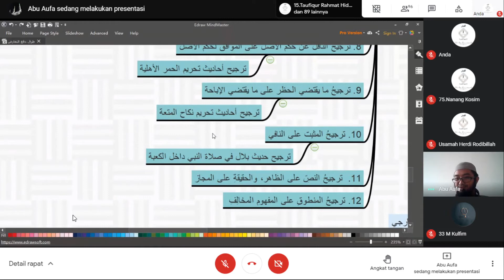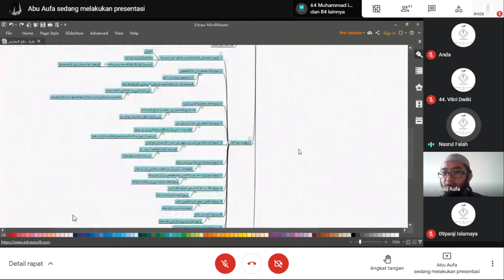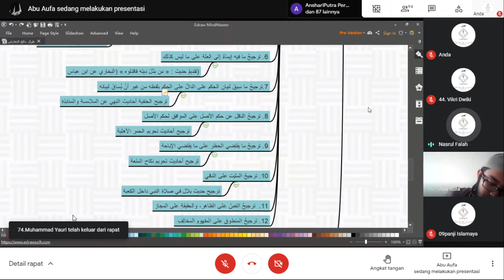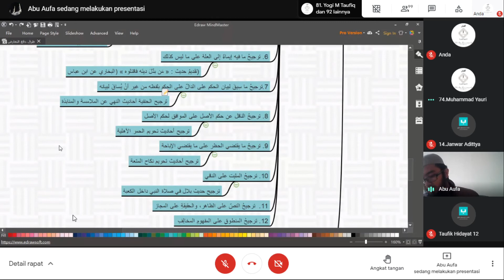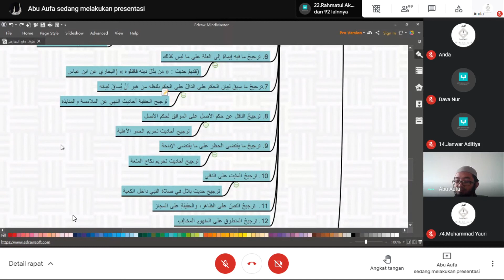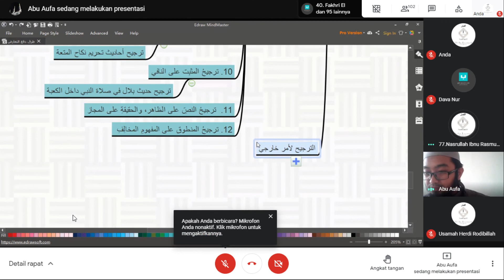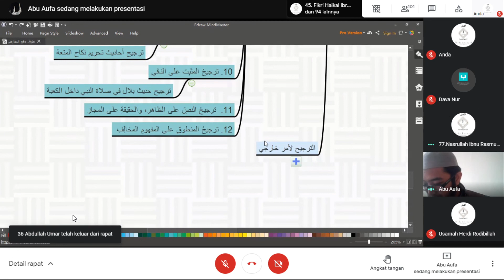Liqo 28 Usul Fikh Hal. 436 (27/04) - Ust. Rahmat Murdani Lc.